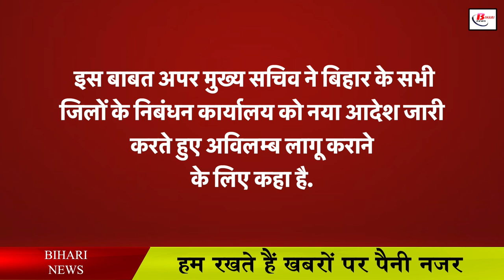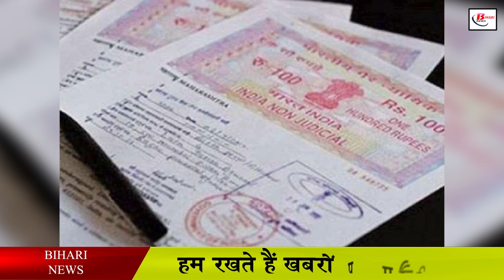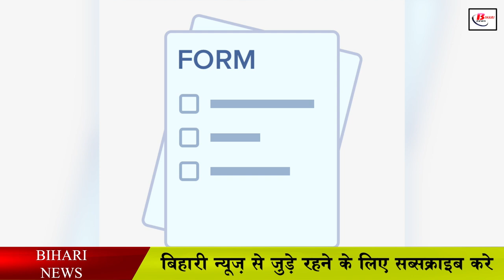अब एक ही दिन में हो जाएगी ज़मीन की रजिस्ट्री, नहीं करना होगा 5 दिन का इंतज़ार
If you are a resident of Bihar and are thinking of getting the land registered in the coming days, then there is news of relief for you. What is going to change, because now you are going to get relief from the hassle of 4-5 days to get the land registered because under the new system, now you will get the document by evening on the same day after getting the land registered. That is, one thing is certain that now you will not have to wait for the deadline of the Public Service Guarantee Act i.e. five days. Not only this, now you will not even have to apply for the return of documents after the land registry under the Public Service Guarantee Act.